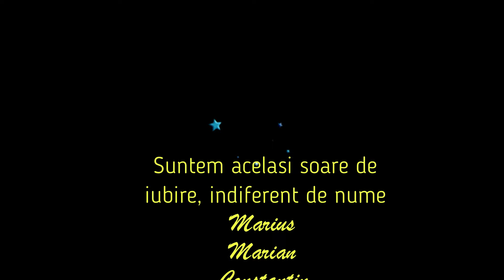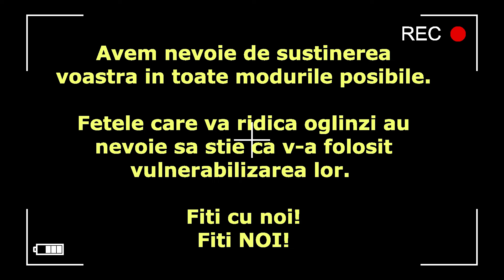Podcast #206 - Cand nu-L recunoastem pe Dumnezeul din fata noastra - PARTEA II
Canalul Aripi / Wings, explorează teme precum  Dumnezeu, cunoașterea mecanismului vietii, suflet / ego. Aici ai acces liber la subiecte ce inspiră evoluția individuală prin cunoaștere neconvențională.

Aripi / Wings channel, explores themes such as God, knowledge of the mechanism of life, soul / ego. Here you have free access to topics that inspire individual evolution through unconventional knowledge.

Multumesc Doamne!

Thanks God!